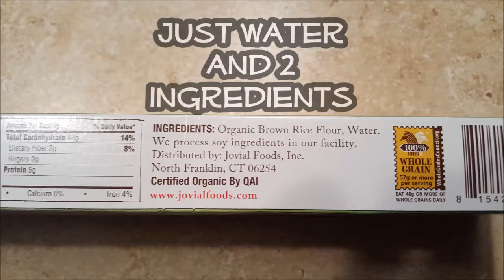Rice noodle spaghetti with tomato and veggie sauce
Meat, oil, and dairy free. Packed with nutrition and very good tasting plant based meal.

"Eat plants and move your body, all ya gotta do is a little more than ya did yesterday." ;)